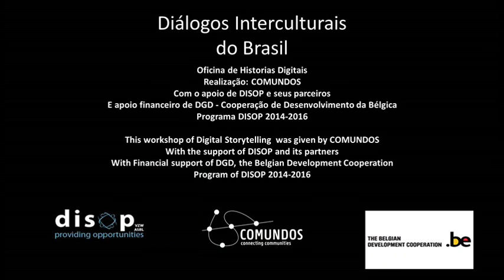Poluição no meio ambiente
A natureza pode suprir todas as necessidades do homem, menos a sua ganância.
Venho através dessa historia  conscientizar as autoridades para que recorram por melhorias para minha comunidade.
Queremos um lugar para admirar e não para criticar.